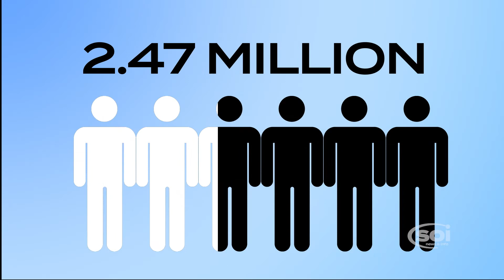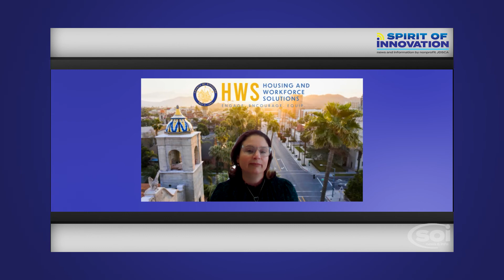RivCo Women Making history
RivCo Woman Making History

Terri Delhamer became Temecula's first female winery owner when she purchased Keyways Winery which is now Somerset Winery.

Gaby Plascencia, City of Riverside Councilwoman, is the first Latina to serve on the city council.

Director of Housing, Homelessness Prevention, And Workforce Solutions For Riverside County.